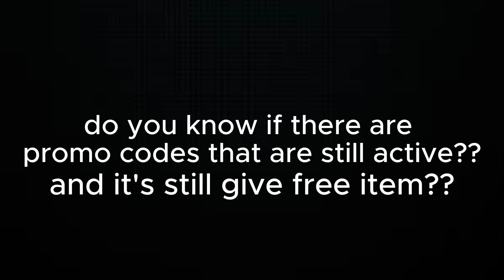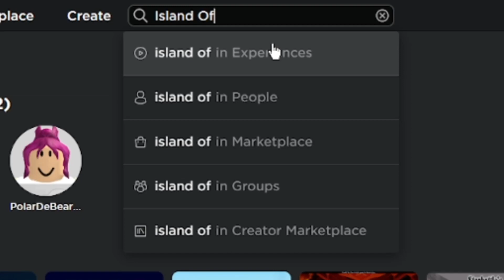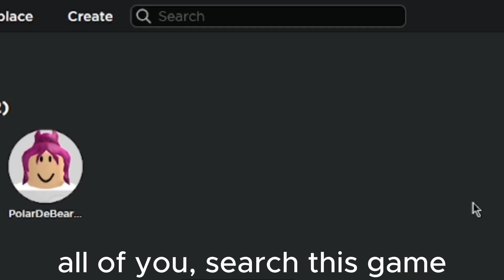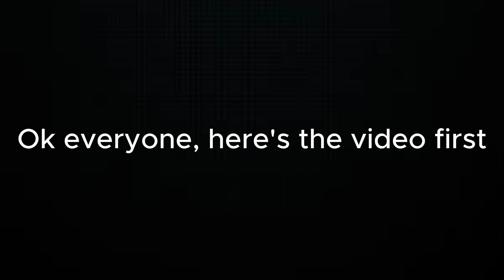*NEW* THIS PROMO CODES STILL WORKS IN OCTOBER 2023!| All Free Items and hats on Roblox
Hi Everyone, it's me :)
In this video I will tell you that there are still Roblox promo codes that are still active, and the items you get are really good, so what are you waiting for, watch the video until the end.
:D